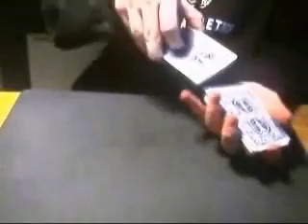Big Or Small Card - cool magic trick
Presented by Great-Magic-tricks.com and MagicMenagerie.com. Learn how to do this trick

All tricks on the site can be downloaded instantly. The tutorial videos explains everything you need to know to perform the trick. If the trick needs a gimmick the video will tell you how to make it from items around the house. It should never cost more than a few dollars to make a gimmick. Usually they require, tape, glue, string etc.

This trick is suitable for all levels.